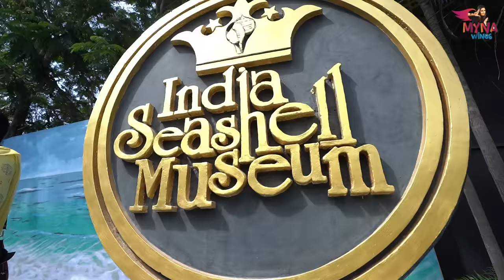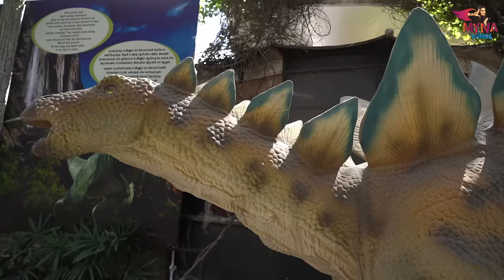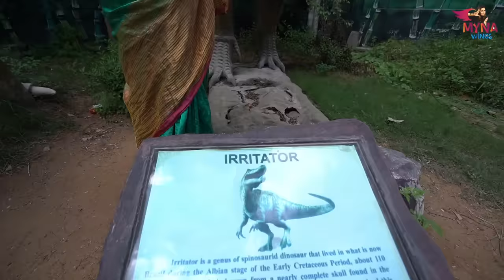Dhruv செஞ்ச அட்டகாசம்😂🎉 - Dino Park-ல Full Fun Vlog🦕 | Myna Wings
2% Niacinamide High Coverage Foundation With 1% Hyaluronic Acid & SPF 40 PA+++ for 12 Hour Long Stay & Oil Control
2% Niacinamide High Coverage Foundation With 1% Hyaluronic Acid & SPF 40 PA+++ for 12 Hour Long Stay & Oil Control

You asked for it & we’ve got it! A high coverage foundation packed with skincare benefits you always wanted. Flaunt a hydrating & sm#mynawings